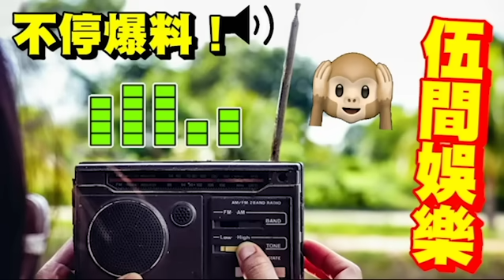始終會離婚！JJ賈曉晨爆「樊少皇婚姻」隨時玩完！每天想離婚50次！和殺了他！所有物業「已寫她名」只有買包包才下火！這樣的JJ你愛嗎？狼人Hugh Jackman宣佈離婚！結束27年姐弟戀#伍間娛樂